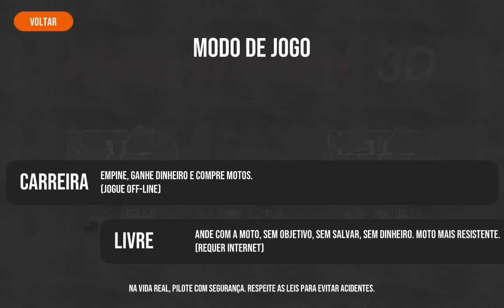Nova Moto no Moto Wheelie 3D